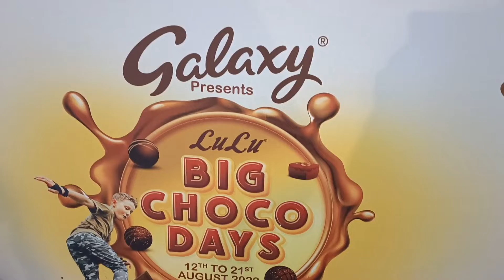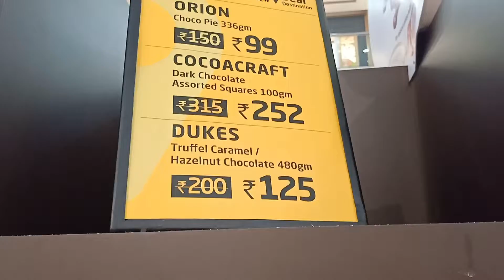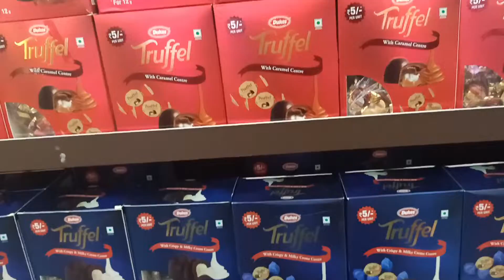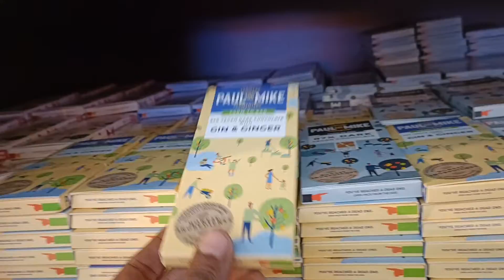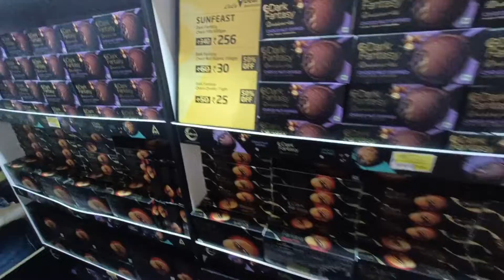BIG CHOCO DAYAS